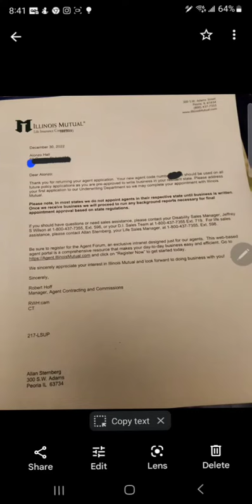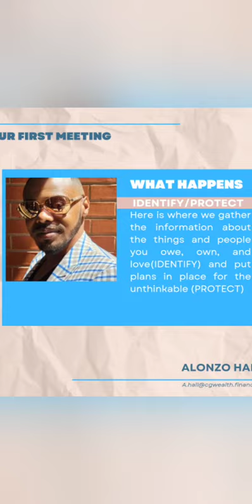New product alert